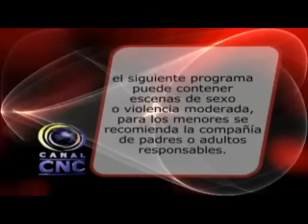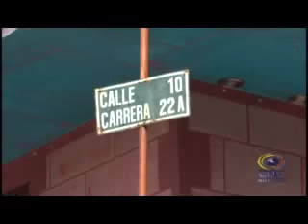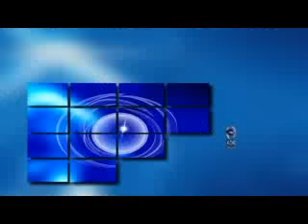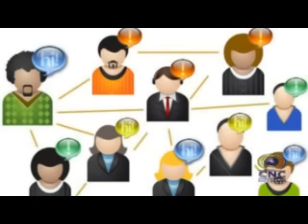CNC NOTICIAS TULUÁ SEPTIEMBRE 15 DE 2015 PRIMERA EMISIÓN 1:30 PM